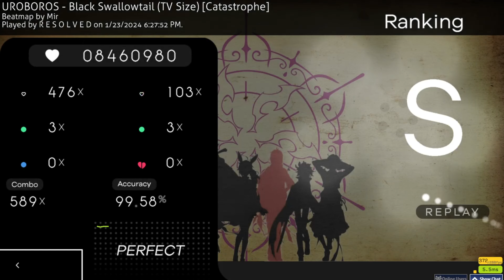My first 400pp